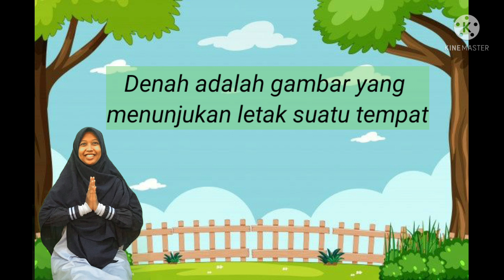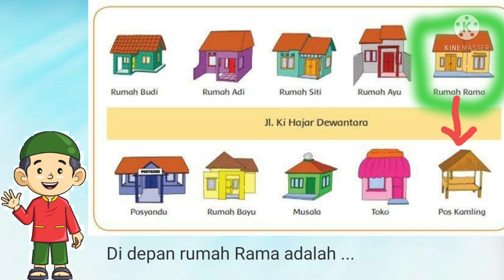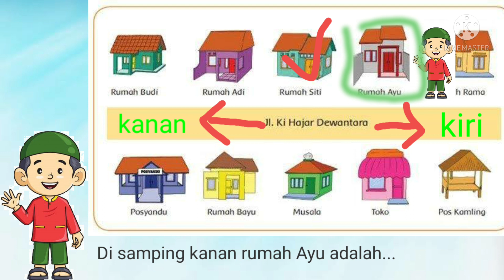PJJ Kelas 2 I Bahasa Indonesia I Denah